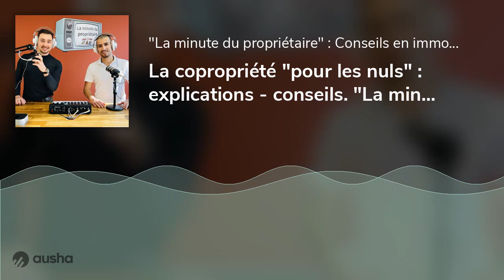La copropriété "pour les nuls" : explications - conseils. "La minute du propriétaire" by Visite & Co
Dans cette épisode on "dédramatise" la copropriété : on vous donne aussi des conseils si vous êtes en train d'acheter un premier bien en copropriété et on vous indique d'être vigilant en cas de copropriété non gérée par un syndic.

Visite & Co : Agences immobilières en Normandie.